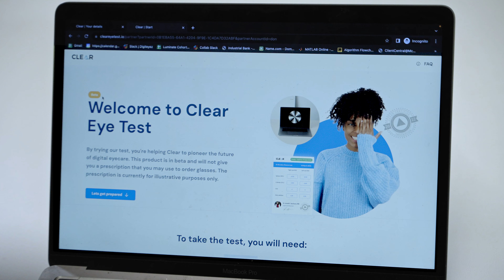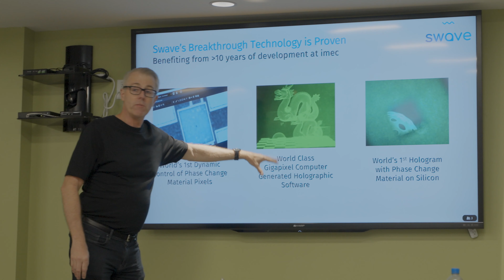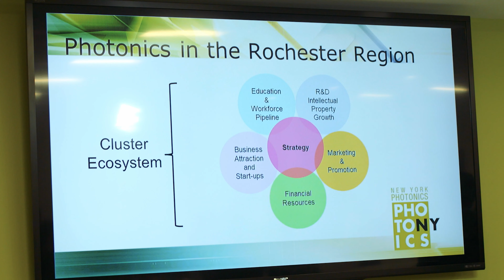Luminate Overview 2023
Luminate is an accelerator and investment fund that brings entrepreneurs from around the world together with OPI pioneers and qualified investors to speed innovation and time to market.